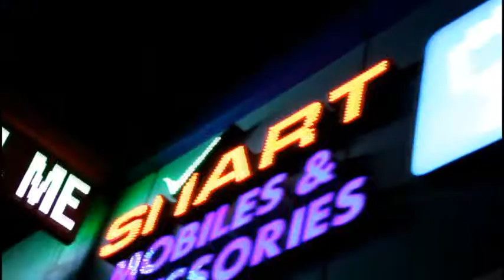ഫാ ഡേവിസ് ചിറമ്മേല്‍ വിഭാവനം ചെയ്ത സേവ് പ്രവാസി പദ്ധതിക്ക് കൊടകര പഞ്ചായത്തില്‍ തുടക്കം കുറിച്ചു